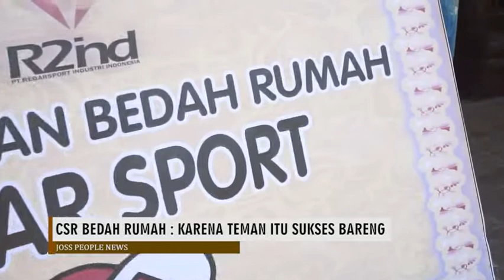[ JOSS PEOPLE NEWS ] CSR BEDAH RUMAH : KARENA TEMAN ITU SUKSES BARENG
Kami adalah PT REGARSPORT INDUSTRI INDONESIA. Sebuah perusahaan yang bergerak di bidang penyediaan sandang bagi masyarakat. Sejak berdiri pada tahun 2014, kami terus berinovasi untuk menjadi yang terbaik. Dengan mengusung semangat THE MOST FASHIONABLE SPORTWEAR! Kami siap menjadi partner anda dengan produk unggulan kami seperti Jersey, Hijab, Kerodong, Kaos dan Buff. Regarsport siap menjadi andalan anda untuk tampil memukau, keren sekaligus nyaman di tengah aktifitas olahraga dan petualangan anda.
Lebih dari 10.000 Agen dan Reseller  kami di SELURUH INDONESIA akan memudahkan anda menemukan Kami. Untuk memnuhi segala aktifitas anda, kami memiliki genre sesuai minat anda. Antara lain REGAR VOLLY (Jersey Volley), VERYWELL JERSEY (Jersey Bola), BRAKEBULL (Jersey motor racing dan balap), STRIKE UP (Jersey Mancing Mania), FONIX (Jersey Kicau Mania dan Kerodong Burung), GOWES (Jersey Gowes), LOGIN (Jersey Games), TRYEC (Jersey Truk Mania), GASYO (Jersey Anime), FLOCATION (Jersey Travelling) MOMMY CUZ (Hijab Jersey dan Muslimah) dan HUDAN APPAREL untuk Kaos Cotton unggulan kami.
Dapatkan kesempatan bergabung bersama kami dengan menjadi Reseller dengan menghubungi nomor yang ada di bawah. Jadilah sukses dengan bisnis tanpa modal dan menjadi bagian Reseller Regarsport dan menjadi keluarga besar JOSS PEOPLE.

Regarsport memiliki program csr berupa bedah rumah kepada karyawannya. Csr ini dilakukan sebagai salah satu bentuk sosial Regarsport kepada masyarakat khususnya karyawan regarsport itu sendiri. Mau tau info lebih lanjut?

Like jika kamu suka, komen jika ada masukan, share kemedia sosial kalian, Follow beberapa media social kami di:
CP REGARSPORT : 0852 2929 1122 (GALIH)

OPEN RESELLER :

bisnis kekinian
bisnis online dari rumah
peluang bisnis
reseller hijab printing
bisnis reseller hijab
Reseller Buff Racing
Reseller Buff Gowes
Reseller Buff Balap